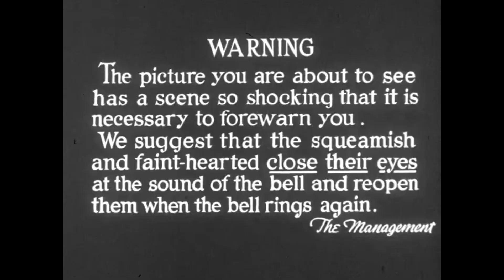Hunting Season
The season is changing, from Summer to Fall. We'll trick or treat and give thanks for our haul.